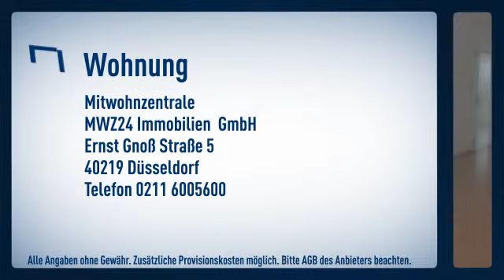Derendorf: Großzügige Dachgeschosswohnung mit schönem Weitblick. Großer Wohnbereich mit offen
Preis: 1.450€
Zimmer: 2,50
Wohnfläche: ca. 85m²

 Mitwohnzentrale